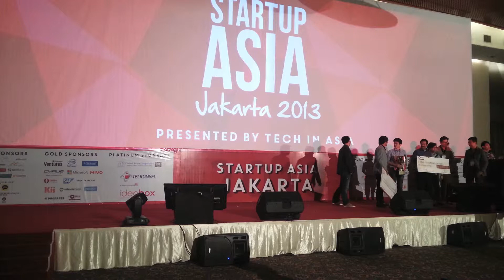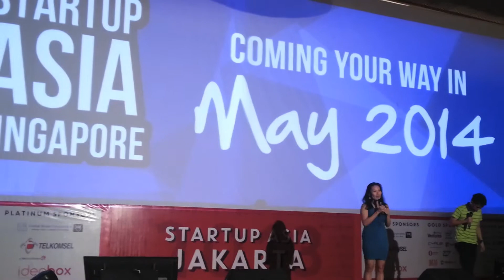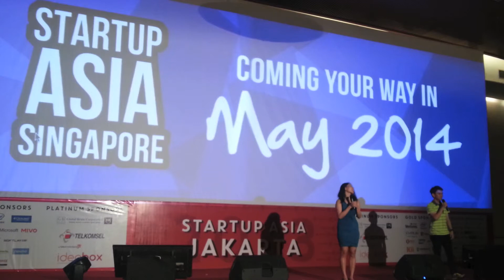Startup Asia Jakarta 2013 - Startup Arena Award Presenting Ceremony